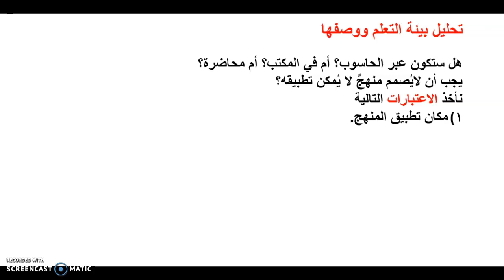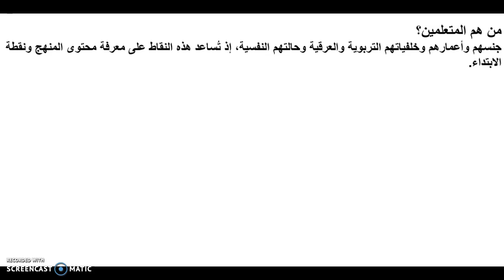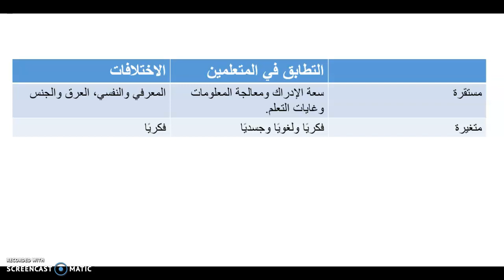تصميم المناهج وأنظمة التعليم - تحليل بيئة التعلم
نحلل بيئة التعلم، بعض الاعتبارات عن التعلم والتصميم، والتطابق والاختلاف في المتعلمين